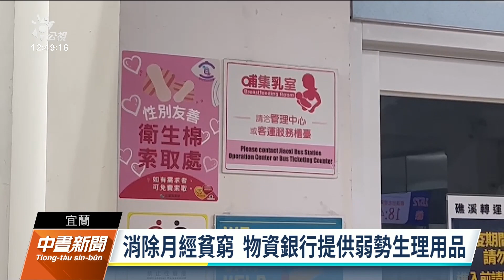消除月經貧窮、打造友善環境 宜蘭設155處供免費衛生棉｜20220714 公視中晝新聞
宜蘭縣縣政府於去年起推動性別友善服務措施，衛生棉免費索取服務，迄今於縣轄12處風景區、3處轉運站及各國中小學校、衛生所、地政事務所、戶政事務所等155個公部門服務點，提供友善衛生棉，不限男女均可免費索取。另外，宜蘭縣物資銀行也主動提供弱勢家庭生理用品，以減緩其經濟壓力，消除「月經貧窮」，打造性別友善生活環境。